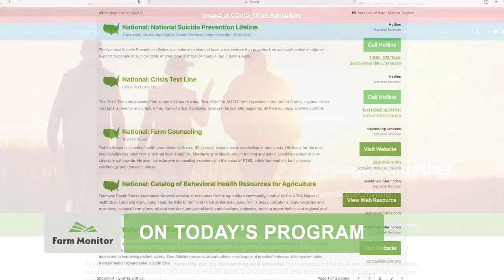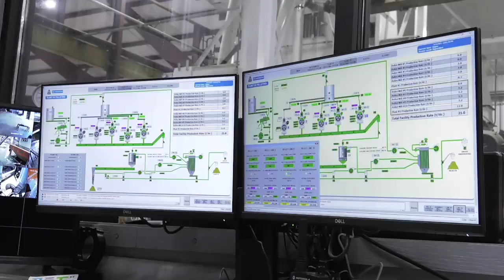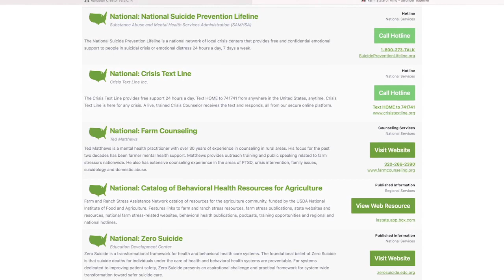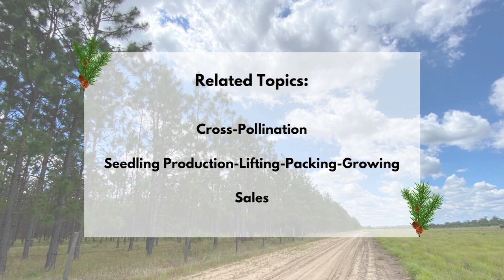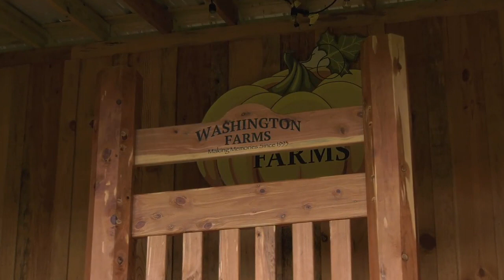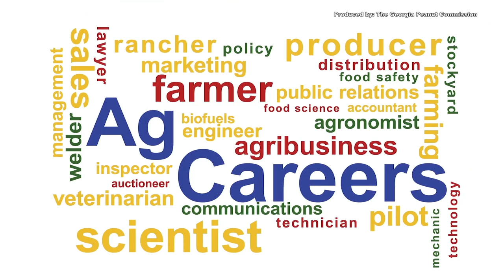farm Monitor - May 15, 2021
IT'S NOT EVERY DAY THE GOVERNOR STOPS BY GEORGIA FARM BUREAU, BUT THIS WAS NOT YOUR AVERAGE VISIT. FIND OUT WHAT PROMPTED SOME OF THE STATE’S TOP AG LEADERS TO ATTEND THIS SPECIAL OCCASION. PLUS, IT'S A GROWING PROBLEM IN THE AG INDUSTRY; FARMERS AND RANCHERS STRUGGLING WITH STRESS AND MENTAL HEALTH ISSUES. DON'T DESPAIR, THERE'S NOW A DIRECTORY OF RESOURCES GEARED SPECIFICALLY TOWARDS FARMER’S MENTAL HEALTH. THEN, IN 2019, WASHINGTON FARMS SAID GOODBYE TO STRAWBERRIES, ENDING A TWENTY-SIX YEAR TRADITION. BUT TO THE DELIGHT OF AN ENTIRE COMMUNITY, THEY ARE NOW BACK AND BETTER THAN EVER. RAY SITS DOWN WITH OWNERS’ JOHN AND DONNA WASHINGTON ON WHY THE CHANGE OF HEART, AND IF THE CHANGE IS PERMANENT. THESE STORIES AND A LOT MORE ON THE FARM MONITOR.